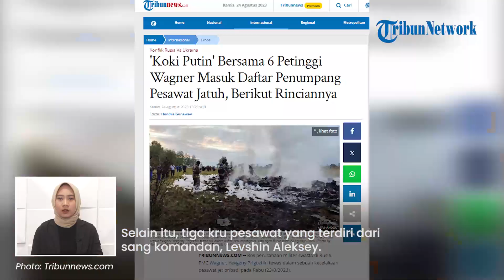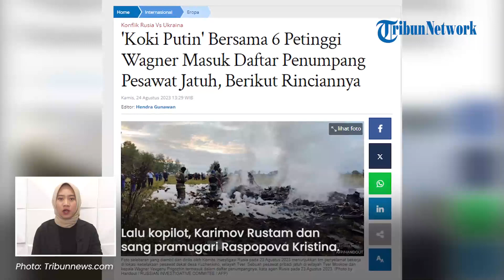7 Anggota dan 3 Petinggi Grup Wagner Jadi Korban Pesawat Jatuh di Dekat Kuzhenkino, Ini Rinciannya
TRIBUN-VIDEO.COM- Dilaporkan sebanyak tujuh anggota dan tiga petinggi grup Wagner menjadi korban pesawat jatuh di dekat desa Kuzhenkino, Rabu
(23/8/2023).

Pesawat pribadi Embraer-135 yang ditumpangi 10 orang tersebut jatuh saat dalam perjalanan dari Moskow ke Saint Petersburg Rusia, tepatnya di wilayah Tver.

Sekira 10 penumpang pesawat tersebut di antaranya pemimpin Wagner, Yevgeny Prigozhin.

Vp: Valen